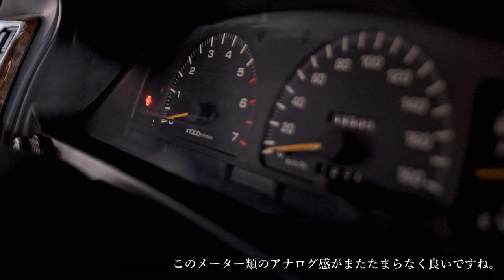過去最高額のキャンプギア購入しちゃいました‼︎ハイラックスサーフ185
今回はハイラックスサーフ185購入しちゃいました！！

過去最高キャンプギアになります。

papa-tiaw
pi_tiaw555